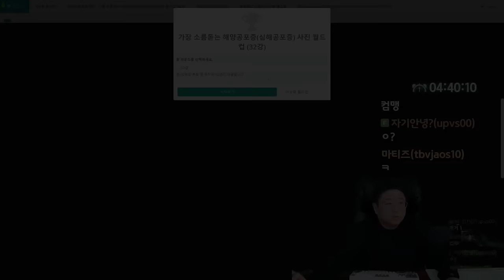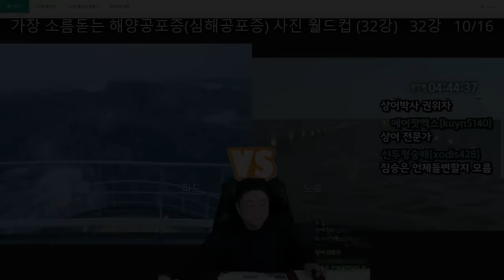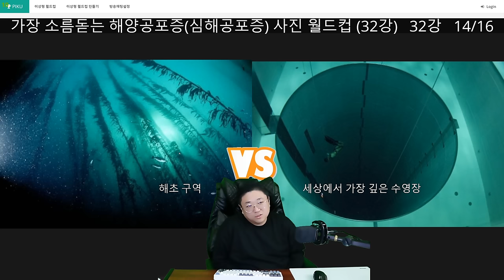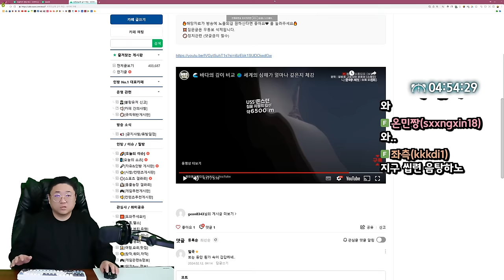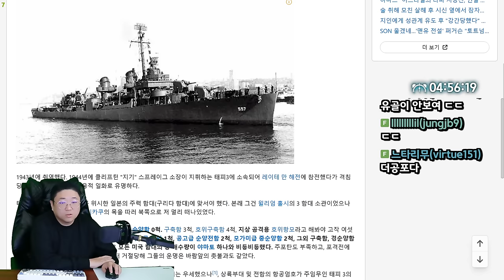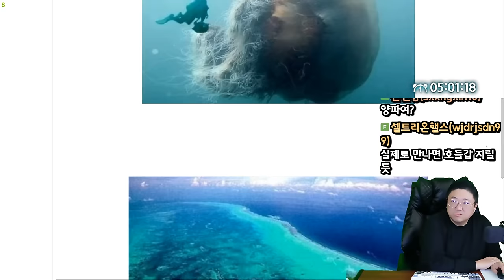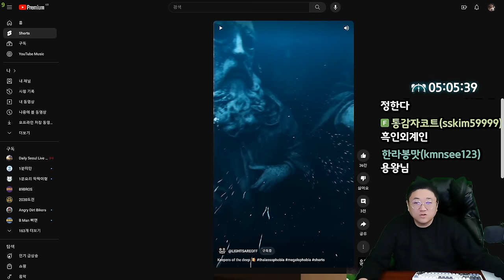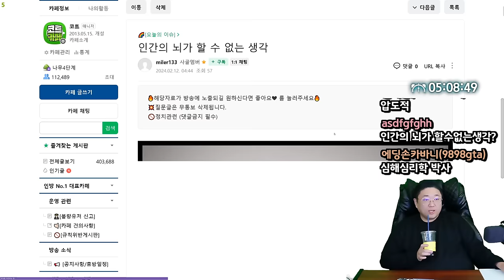심해공포증 테스트.. 개무섭다.. (24.02.11-6)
[음원출처]